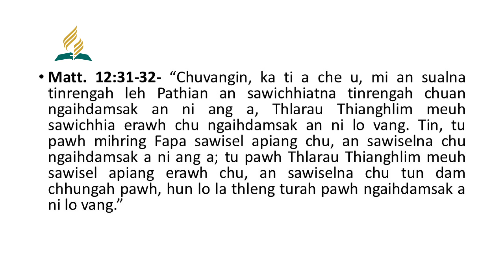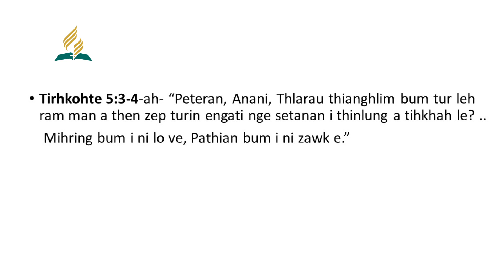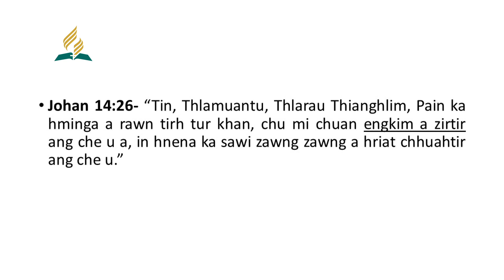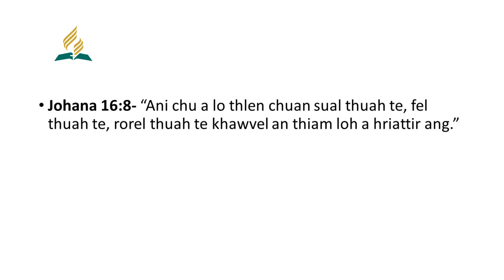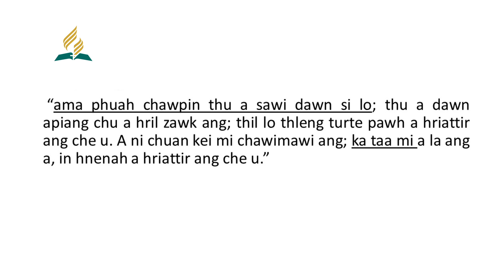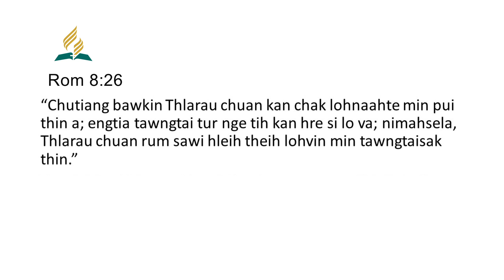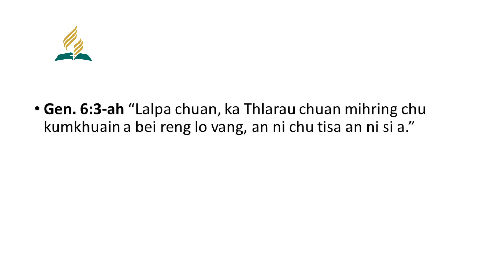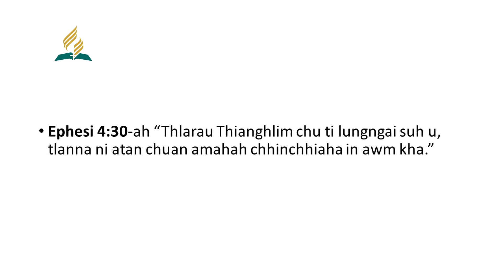Ngaihdam theih loh sual - Pastor Tawkthanga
sermon 10 na